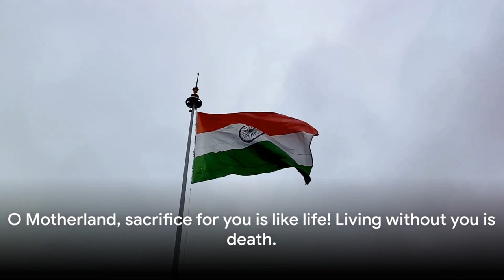Exploring Veer Savarkar 5 Quotes That Shaped Indian Nationalism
Dive into the intriguing and often controversial world of Veer Savarkar, an instrumental figure in India's history. This video brings to life his most impactful quotes, illuminating his influence and ideology.

Savarkar's Writings and Speeches: For authentic quotes and context.
Biographical and Historical Works: Insights into his life, beliefs, and role in Indian history.
Academic Analysis: For a balanced view of his impact and legacy.

OUTLINE:
00:00:00 Introduction to Veer Savarkar
00:00:33 The Pillar of Democracy
00:01:07 The Concept of Hindutva
00:01:40 Nationalism and Majority-Minority Relations
00:02:16 The Concept of Motherland
00:02:50 Hindu Identity and Indian Nationalism
00:03:21 Conclusion